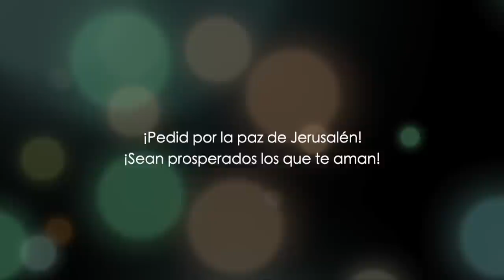La señal de Jonás | ¿Qué significa? | Devocionales de Pascua | Episodio 5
¿Qué tiene que ver la señal de Jonás con la Resurrección? Sabemos por las Escrituras, que Jonás fue tragado por una gran ballena. La Biblia también nos dice que Jonás descendió al Seol el primer día.

El Mesías entregó su vida y Dios lo resucitó de entre los muertos, tal como había sido profetizado. La señal de Jonás es muy importante para entender el viaje por el que tuvo que pasar el Mesías.